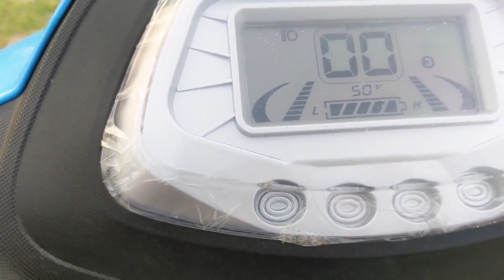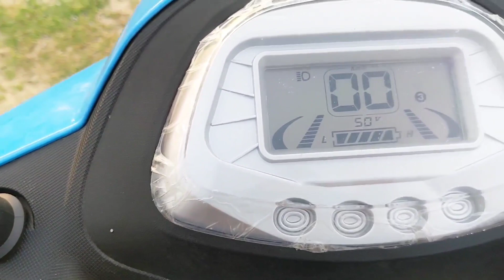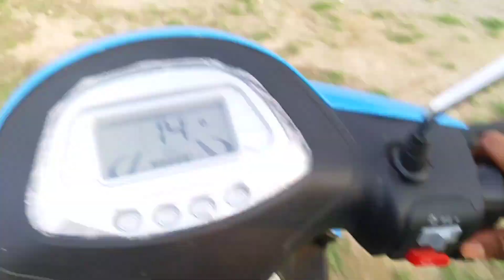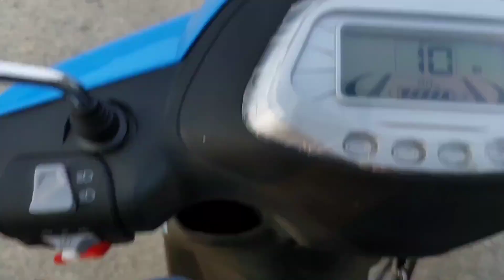YO BYKES, YOELECTRON,DX, ELECTRIC SCOOTER,NON RTO, ONLY 52,000(RAKESH GOYAL 222)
BATTERY LED ACID
48V28 AH

WARRANTY
BATTERY 1 YEAR
MOTOR 3 YAER
CONTROLAR 3 YEAR
CHARGER. 1 YEAR

CALL NIMBAHEDA SHOW ROOM
OM ELECTRIC

VIDEO UPLOADED BY RAKESH GOYAL